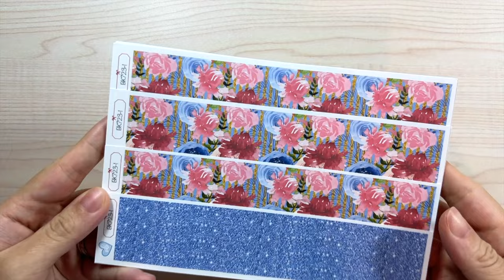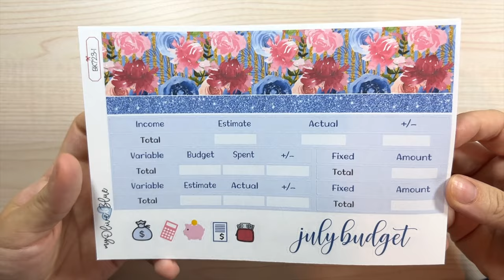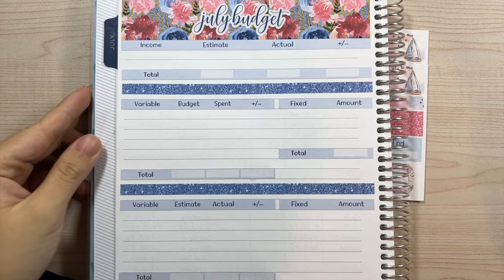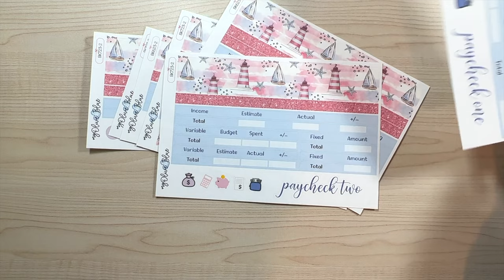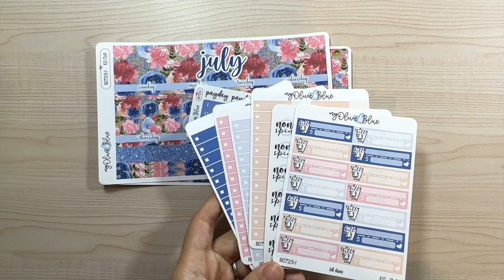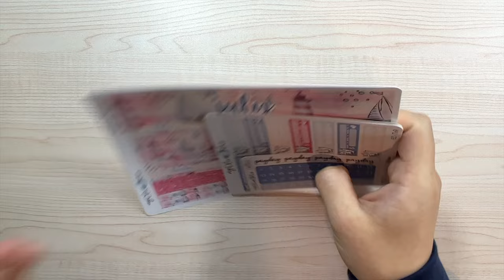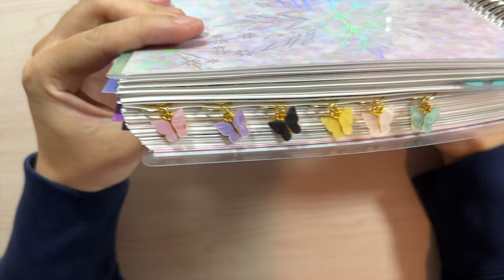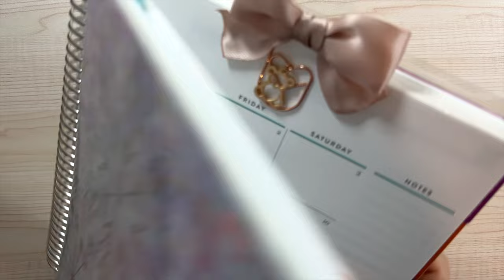⭐️ July NEW Releases + Something NOT stickers 💙 | 2023 Budget Planner | Budget Kits | Erin Condren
Hey guys! We have the new releases for July budget kits 2023!

New items consist of:
- July Budget Kits
- July Budget Monthly View Kits for Erin Condren 7x9 and Plum Paper 7x9
- NEW Non-sticker items! Very low stock 2-3 of each to start with!

Thank you so much as always for supporting my dreams, whether it be on here, IG or shopping with me!

Video Chapters
00:00 - Introduction
00:38 - July Budget Collection
15:22 - NEW NEW non sticker items!

☁️ Stickers are from my Etsy shop MyOliveBlue:

☁️ Planners that I am using:
🔹Budget Planner: 7x9 Erin Condren Monthly Planner (I couldn't find the cover I have)

☁️ Other Favorites:
🔹Mechanical Calculator